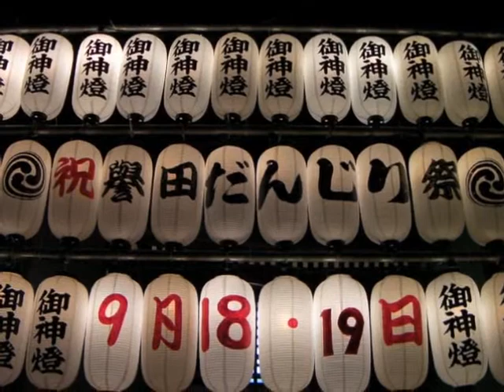2010年・誉田八幡宮 秋季大祭（だんじり）（大阪府羽曳野市）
近鉄古市駅近く。2010年9月18日